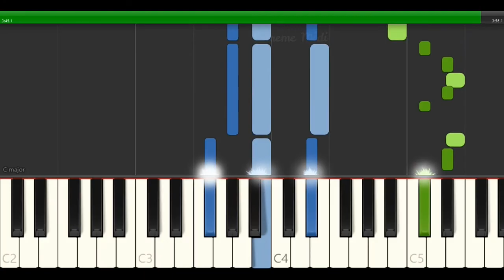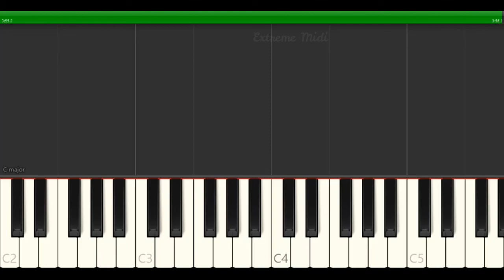Moise Mbiye - Heros | EASY PIANO TUTORIAL BY Extreme Midi